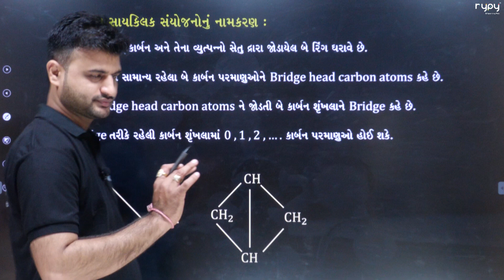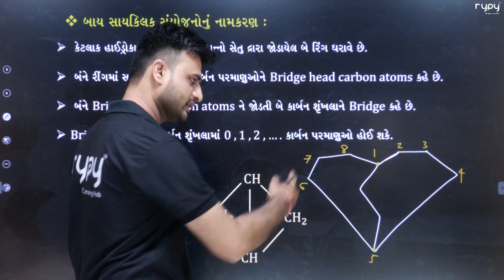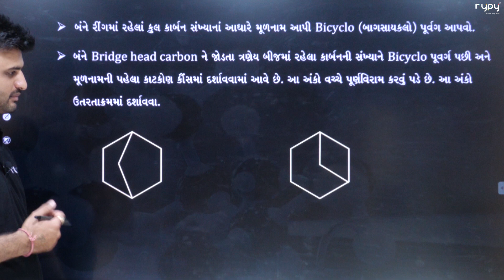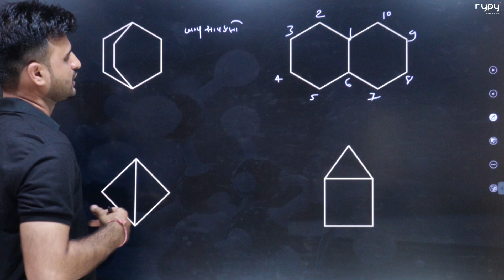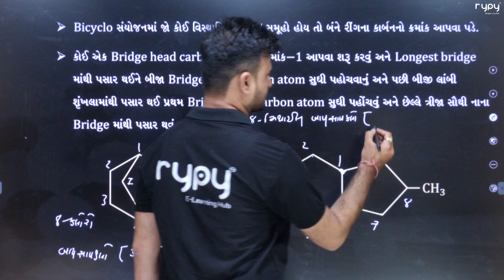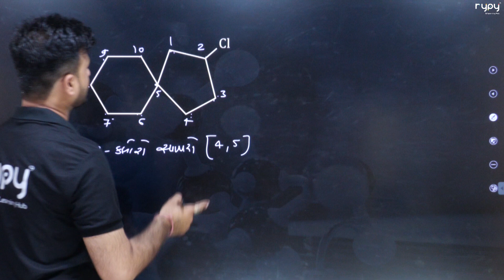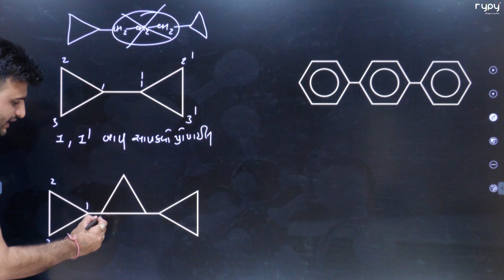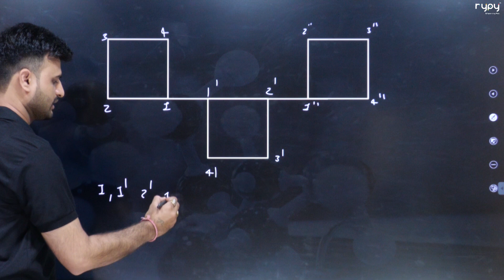NEET | 11 Science | CHEMISTRY | GOC | IUPAC નામકરણ 10